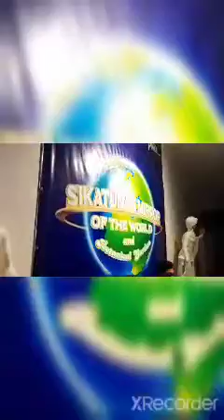Ganito sya pag gabi tingnan ninyo